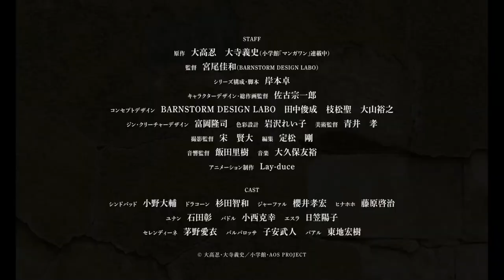Magi: Adventure of Sinbad Netflix Trailer